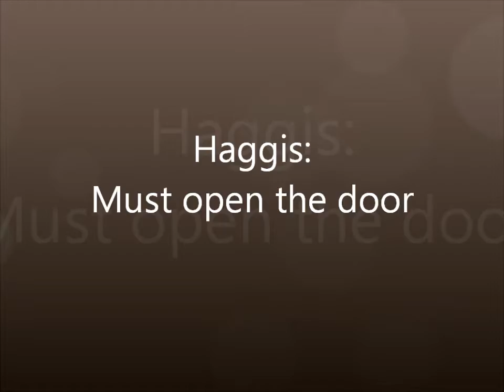Haggis: Must open the door